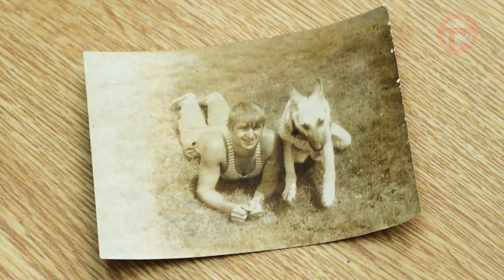Интервью с ветераном войны в Афганистане - Александром Гунько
Приближается день воинов - интернационалистов. Памятная дата связана с выводом советских солдат из Афганистана.
Александр Гунько попал на войну в 19 лет, служил в пограничных войсках и удостоился знаков отличия.